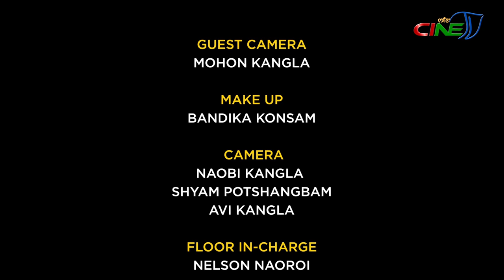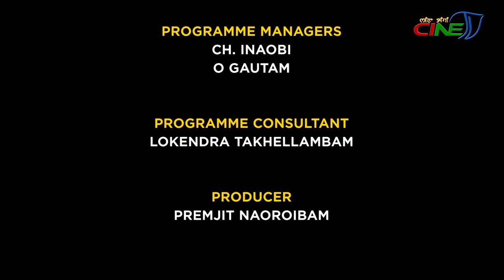NINGSHING KHONTHANG || SAMJETSHABAM MANGOLJAO - EPISODE 56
SPECIAL THANKS
GUEST:
SAMJETSHABAM  MANGOLJAO
( Renowned Actor  )

PROGRAMME HOST:
NARENDRA NINGOMBA
GUEST CAMERA:

MOHON KANGLA

MAKE UP:
BANDIKA KONSAM

CAMERA:

NAOBI KANGLA
SHYAM POTSHANGBAM

AVI KANGLA

FLOOR IN-CHARGE:

NELSON NAOROI

GRAPHIC & VFX:

M. BANKIM

AUDIOGRAPHY:
BOBOSANA KANGLA
EDITORS:

KHOJIT KEITHELAKPAM

SANTOSH MAYANGLAMBAM

PCR IN-CHARGE:
KHOJIT & SANTOSH

PCR DIRECTOR:

PREMJIT NAOROIBAM

PROGRAMME CONTROLLER:

L. RAJESH

PROGRAMME MANAGERS:

CH. INAOBI

O GAUTAM

PROGRAMME CONSULTANT:

LOKENDRA TAKHELLAMBAM

PRODUCER:

PREMJIT NAOROIBAM